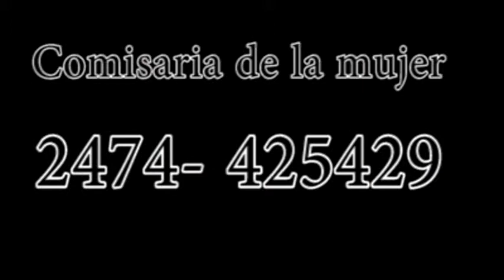Violencia de genero